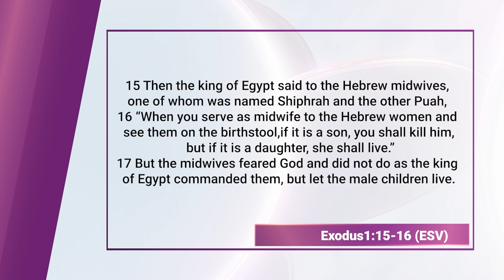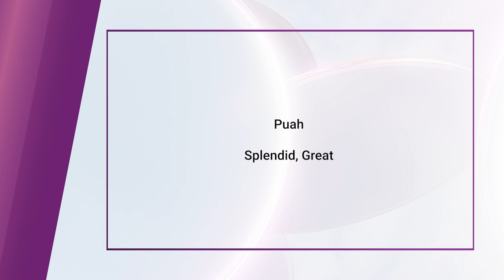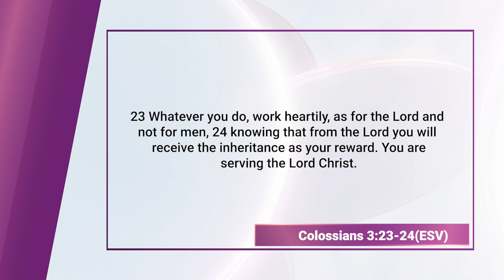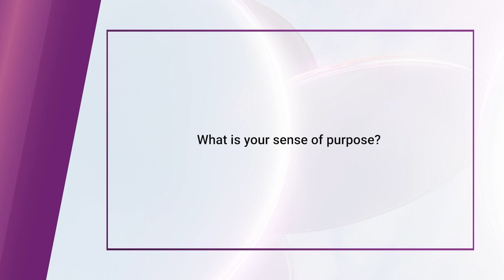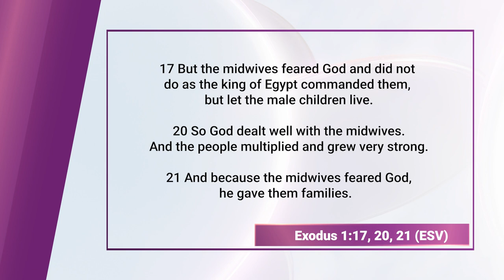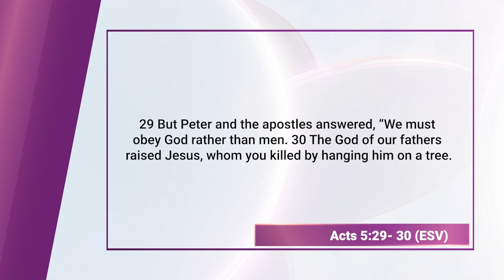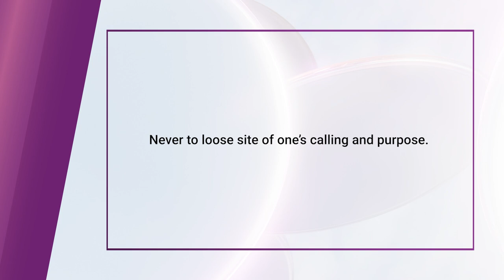Shiphrah and Puah (Bible Character Study) || Finding God, Ep. 107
Shiphrah and Puah are two remarkable women mentioned in the Bible, specifically in the book of Exodus. They were Hebrew midwives living in Egypt during a time when Pharaoh had ordered the killing of all Hebrew male infants to curb their population growth. However, these brave midwives chose to defy the Pharaoh's cruel command and saved the lives of Hebrew baby boys. Their courageous actions exemplify a deep commitment to God's principles and human compassion. Shiphrah and Puah's refusal to follow orders, combined with their reverence for life, played a crucial role in preserving the Hebrew people and eventually led to the birth of Moses, who would later lead the Israelites out of Egypt. Their story serves as a testament to the power of individuals to resist oppression and uphold the sanctity of life.